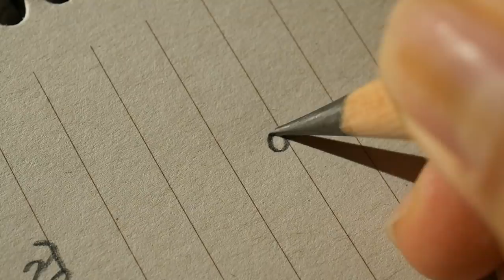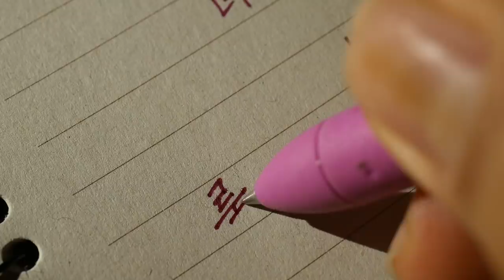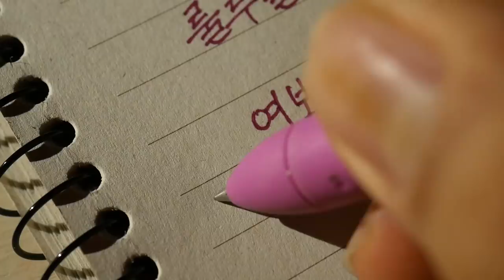ASMR 1시간 넘는 다양한 손글씨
Korean handwriting

감사합니다.

덕분입니다.